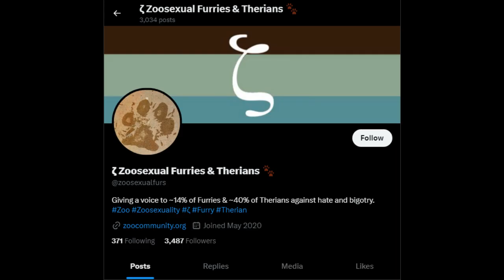Sabaton + Random images + some of my memes